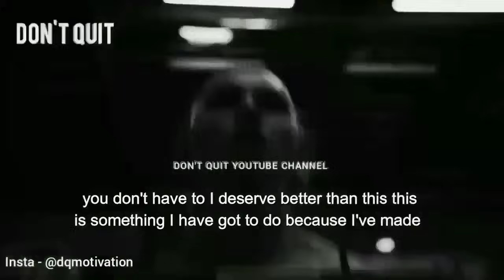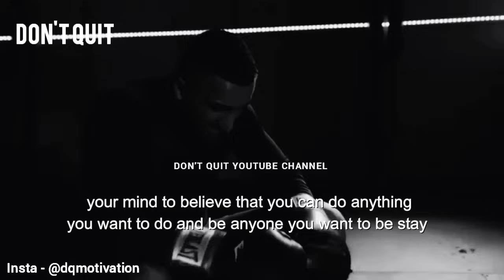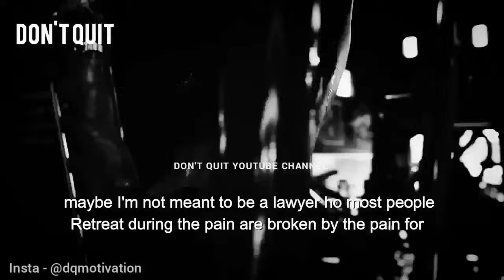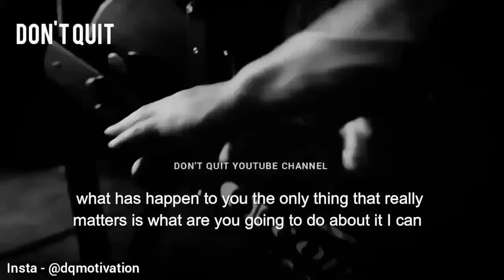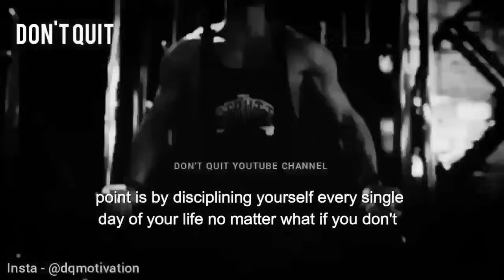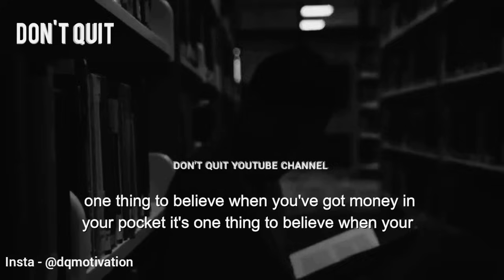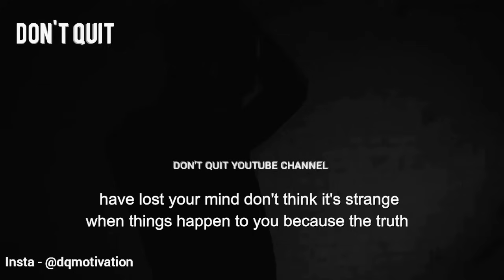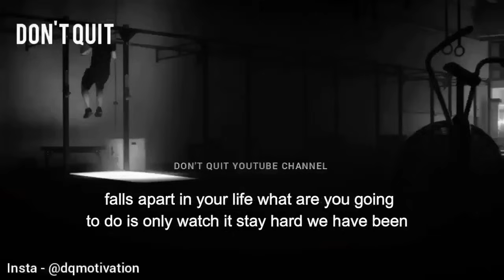ENERGETIC - 1 HOUR Motivational Speech Video | Gym Workout Motivation